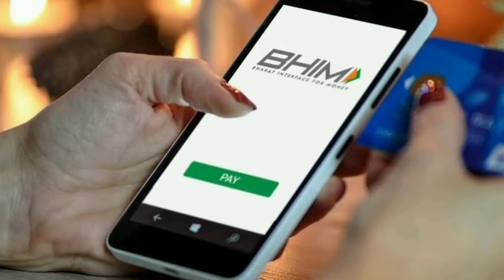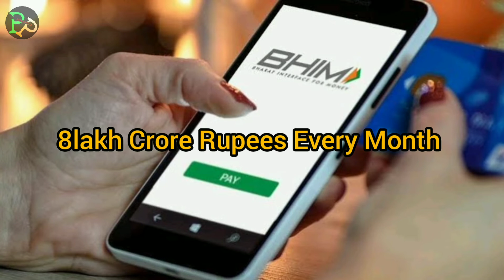भारत का UPI और Rupay कॉर्ड अब Europe में भी चलेगा ।।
भारत का UPI और Rupay कॉर्ड अब Europe में भी  चलेगा ।। 😍 France Accepted UPI